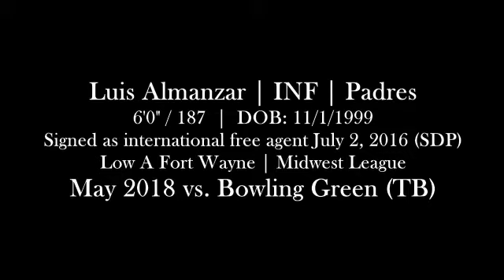Luis Almanzar (May 29-31, 2018) vs. Bowling Green (Ft. Wayne, IN)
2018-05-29 to 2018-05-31, vs Bowling Green Hot Rods.